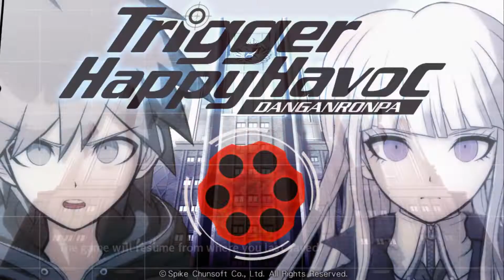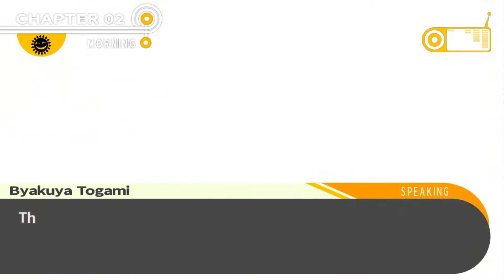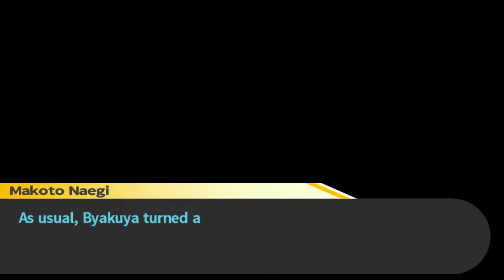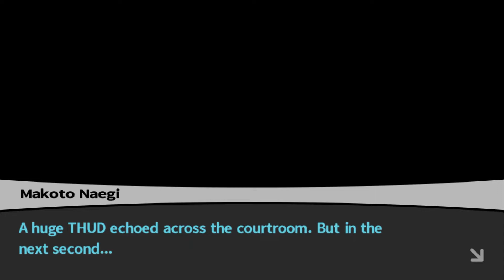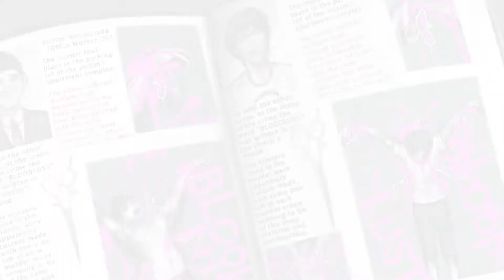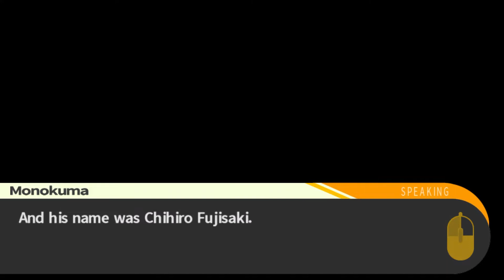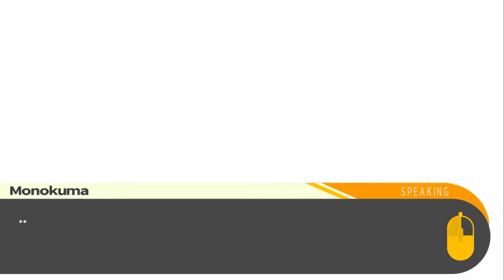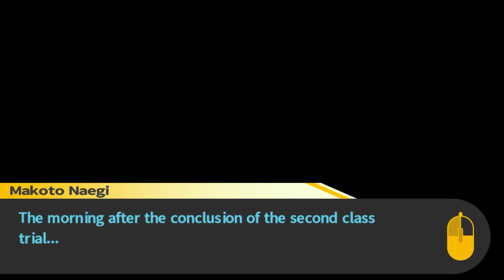An Extremely Average assistant - Danganronpa #5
Yikes, another murder! Looks like I'll have to solve another one! Although... this time it seems like we get to play the Watson to Byakuya's Sherlock! And just like with any good Sherlock story, Watson is always six steps behind on his reasoning! Can Watson solve the mystery on his own? Especially if not even Sherlock can be trusted...?